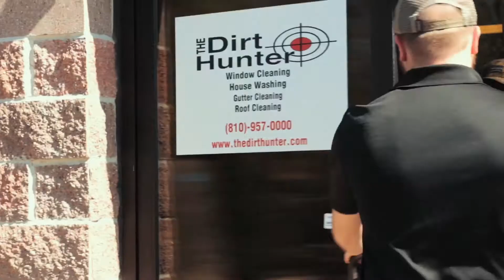Everyone's a financial trader!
I watched a Tony Robbins video today and didn't really learn something new but I did hear things differently than I had in the past and wanted to share it with you. Enjoy!